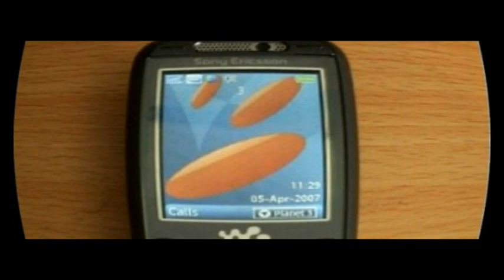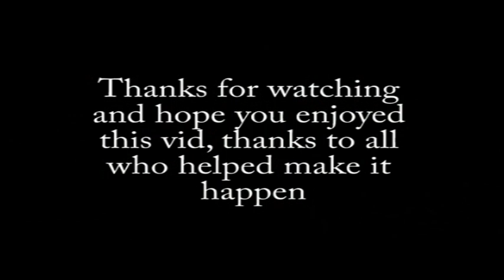Escape Parkour Spring FREERUNNING Sampler 2007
Escape Parkour Spring Sampler 2007
we are a freerunning team from taunton in the uk, this is just a random vid using footage compiled from the spring, expect a lot better vids from us during the summer and i hope you enjoy this one ^_^  on a side note, if you just wanna whine like a little bitch, just do us all a favour and close the page rather than leaving a comment